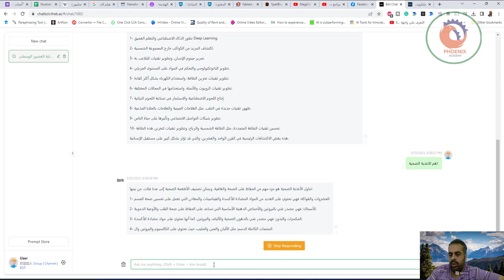موقع ذكاء اصطناعي الموقع دا جميل جدا وسلس فى اللغة العربية ومن وجهه نظرى افضل من chat bing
❤️ روابط التواصل
✅ انستجرام